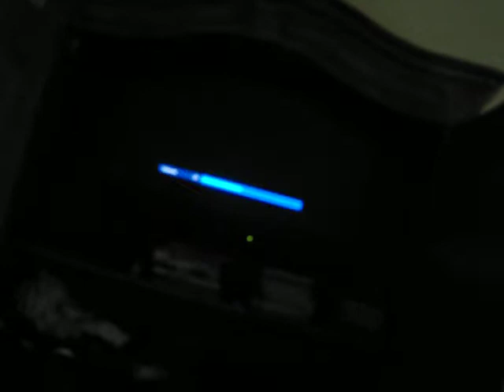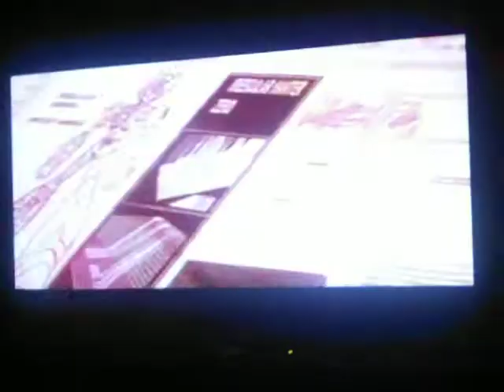If Megaman X4 this game should rated E10+ UP, or rated TEEN??? Hell why for kids?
Back from my days playing this game from 1999 or 2000; Zero was a great character, and still a favorite hero to all who thought against Sigma and evils Maverick armies. IF Zero is killing much other innocent of reploids, and there blood that Zero turn himself a Maverick once you seen this going crazy killing?

So you viewers out there, kids, and everyone do you think it for rated "E" for everyone. This should be put as "Rated E10 Up".

There a cameo appearance Zero creator "Dr. Wily" the most truth answer you been waiting about.

REASON Why we whining about this game!?

This video is record by John Ricon Eln Co. All Megaman X Characters is proprety of Capcom Co.,LTD. No copyright needed.